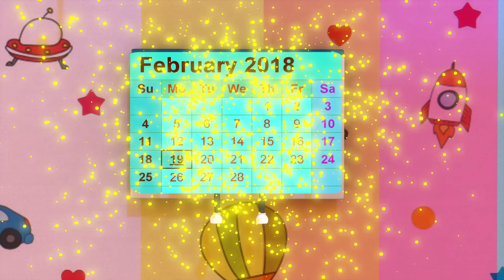Old MacDonald Had A Farm New Compilation | Animal Farm | Nursery Rhymes and Kids Songs | Baby Bobo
Old MacDonald Had A Farm New Compilation | Animal Farm | Nursery Rhymes and Kids Songs | Baby Bobo | Cocomelon Nursery Rhymes | Kids Songs Cocomelon